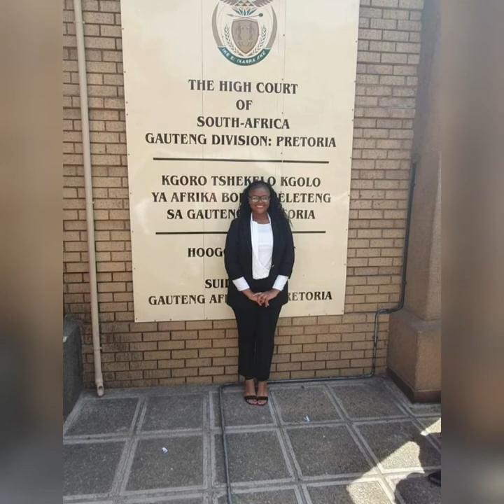I GOT ADMITTED AS ATTORNEY OF THE HIGH COURT || SOUTH AFRICAN YOUTUBER|| 24 FEBRUARY 2020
Today I wanted to share with you the day I got admitted as attorney of the High Court of South. Its a year later and I could be more happier. It was very stressful but exciting at the same time.

Re-introduction: I am Olwethu Mnguni, an admitted attorney of the High Court of South Africa.